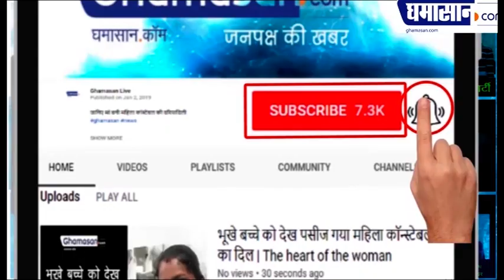Rajiv Gandhi International Airport को इन सुविधाओं से किया जा रहा है लैस। Hyderabad